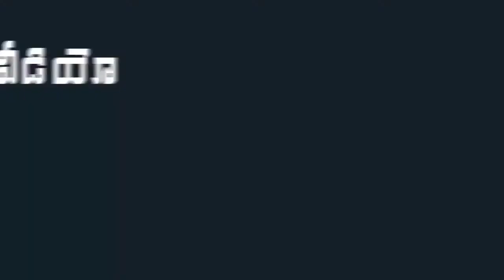పెళ్లి లో జగన్ పక్కన నిలబడి ఉన్నఈ అమ్మాయి ఎవరో గుర్తుపట్టారా..! | Indiontvnews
పెళ్లి లో జగన్ పక్కన నిలబడి ఉన్నఈ అమ్మాయి ఎవరో గుర్తుపట్టారా..!